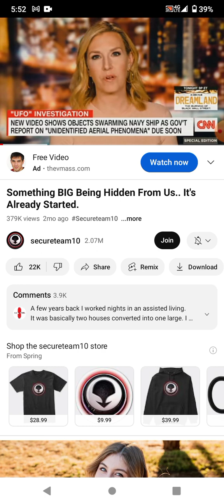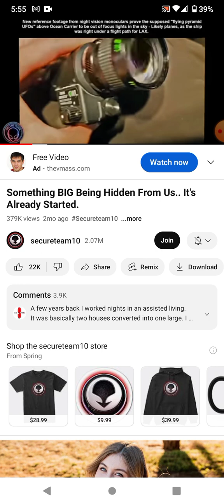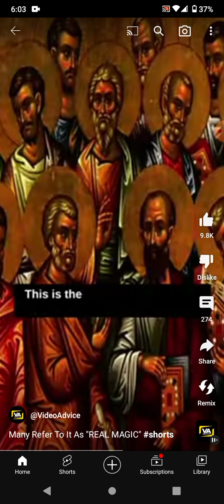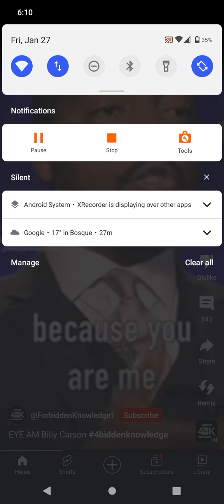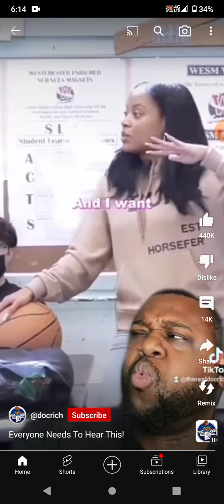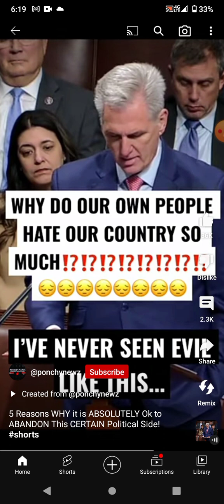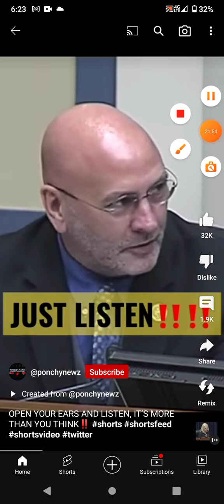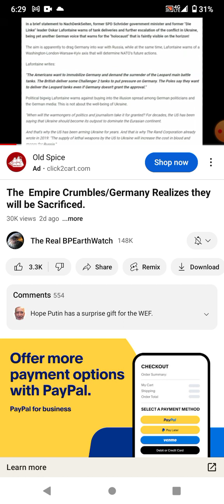you got to know part one